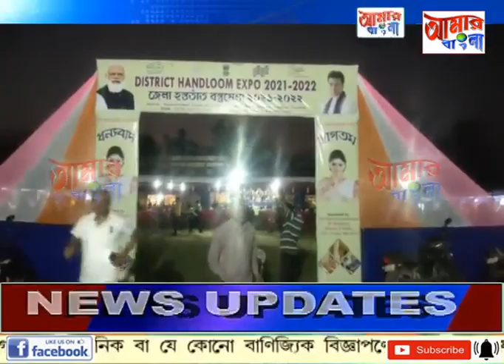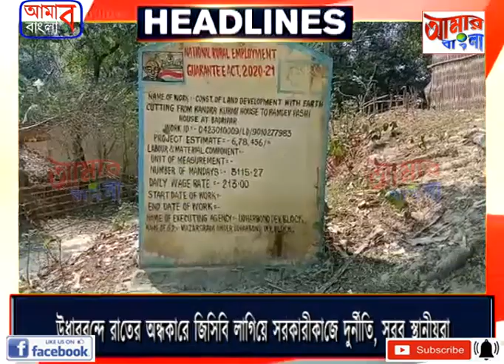AAMAR BANGLA NEWS # 03 03 2022